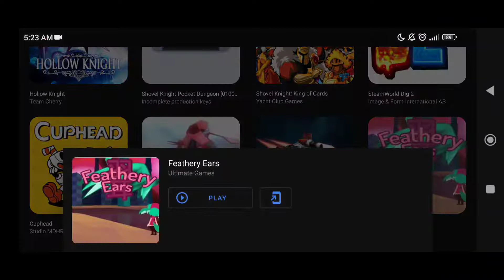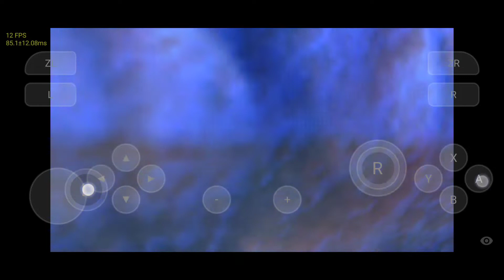Poco x3 Pro Skyline: Feathery Ears Gameplay Mundo 3D nuevos avances en Juegos abiertos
SKYLINE es un emulador de nintendo switch que está siendo actualizado y cada actualización trae mejor rendimiento en juegos, en esta ocasión podemos probar juego de 2d y comprobar el rendimiento del emulador y las actualizaciones que está recibiendo con el paso de los meses será optimizado y podremos jugar Grandes títulos como Mario Odyssey, pokemon, The Leyend Of Zelda, y muchos juegos más solo debemos de esperar y seguir apoyando al creador.